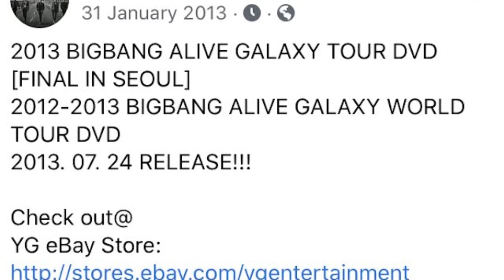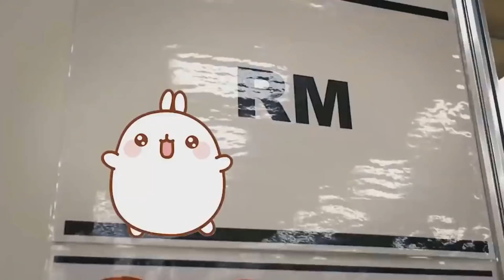ATENCIÓN! BTS ESTÁ A PUNTO DE LANZAR SU NUEVA CANCIÓN | COREA Y MÁS LLEGA A 120 MILLONES DE VISITAS